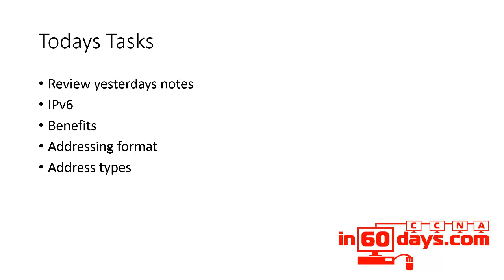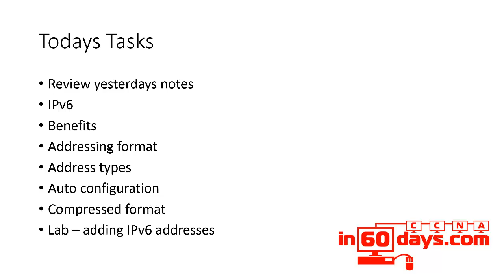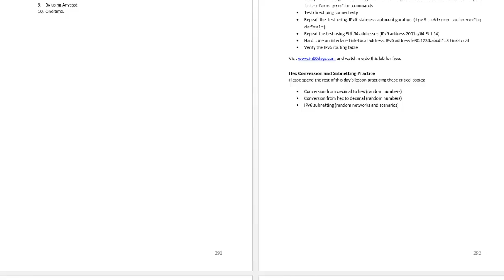CCNA in 60 Days - Day 7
IPv6 addressing and address representation